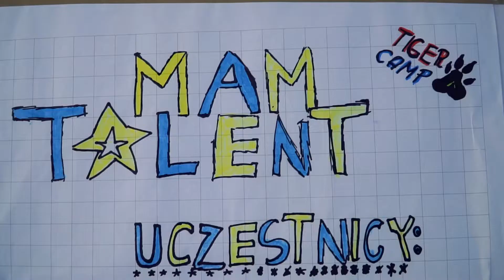Tiger Camp 2018 - FunDAY / HOLI - MAM TALENT - BITWA BALONOWA - BASEN :)